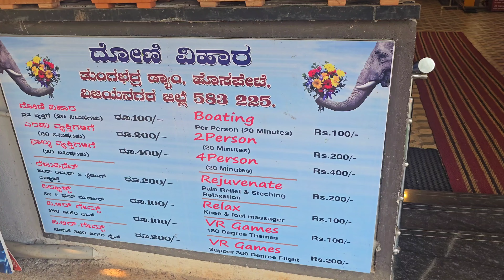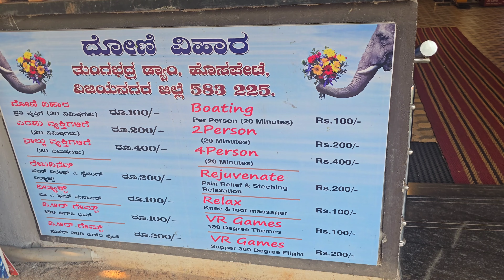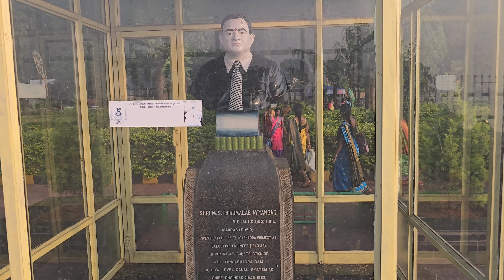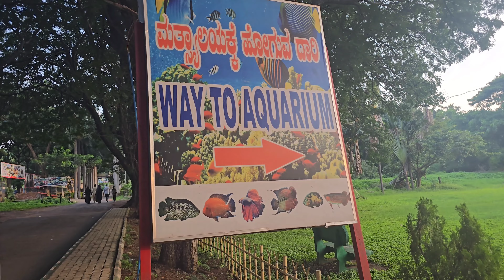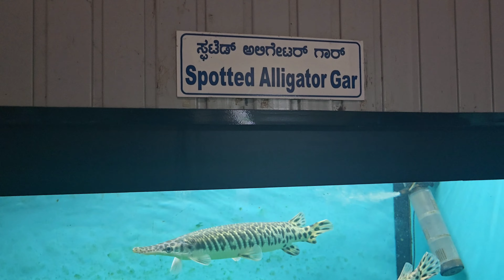Tungabhadra Dam tour video in Telugu | తుంగభద్రా డామ్ | Hospet Dam video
Join us as we explore the majestic Thungabhadra Dam, a breathtaking marvel nestled between Hampi and Hospet. In this captivating video, we'll unveil the stunning views, share intriguing facts, and reveal why this dam is a must-visit destination. Experience the beauty of the surrounding landscapes, learn about the dam's significance in irrigation & power, and discover hidden gems around Hampi and Hospet.

Let’s dive into the wonders of Thungabhadra Dam together!